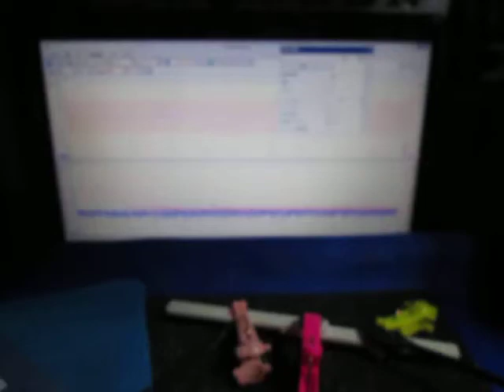超音波プローブによる発振制御システム（表面検査の基礎実験） ultrasonic-labo